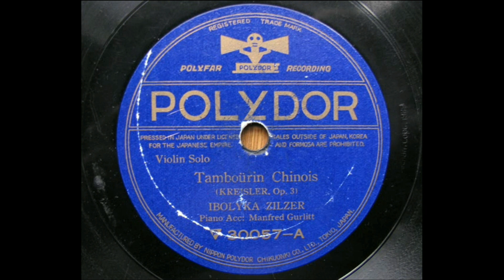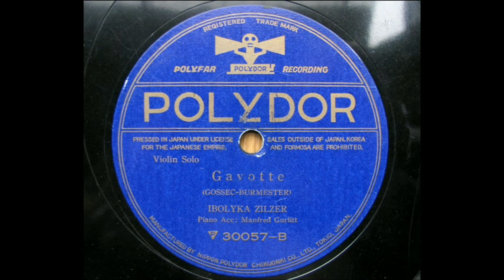Ibolyka Zilzer(Vn) - Tambourin Chinois 中国の太鼓 (Kreisler), Gavotto (Gossec) 電気再生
Ibolyka Zilzer (1906, Budapest - ? )
She learned with Oszkár Studer, József Bloch, later with Hubay and Flesch.
piano : Manfred Gurlitt
transferred from Jpn POLYDOR 78s / 30057